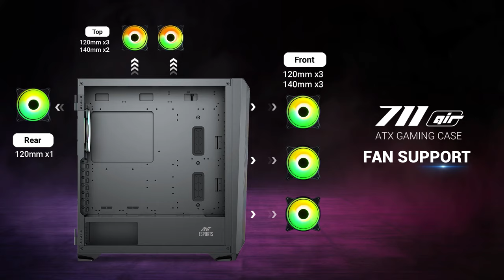New Launch | Ant Esports 711 Air Mid Tower ARGB Gaming Cabinet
Get ready to unleash your gaming setup's full potential with the Ant Esports 711 Air Mid Tower ARGB Gaming Cabinet! 🖥️🌈

Designed to take your gaming experience to the next level, this sleek and spacious mid tower cabinet boasts impressive features that cater to both aesthetics and functionality. The Addressable RGB lighting not only illuminates your rig with a stunning array of colors but also adds an extra layer of immersion to your gaming sessions. 💡✨

With ample space for your components, cable management solutions, and tool-less installation design, the 711 Air ensures that building your dream gaming rig is hassle-free and enjoyable. The optimized airflow system keeps your components cool even during intense gaming sessions, ensuring peak performance without any thermal throttling. ❄️🌀